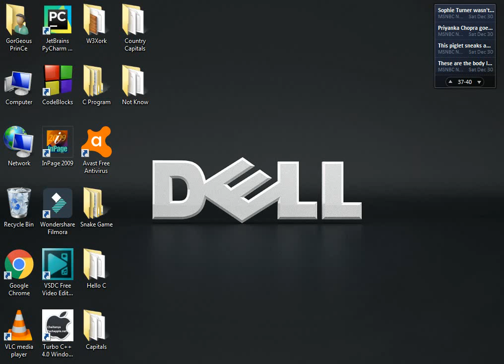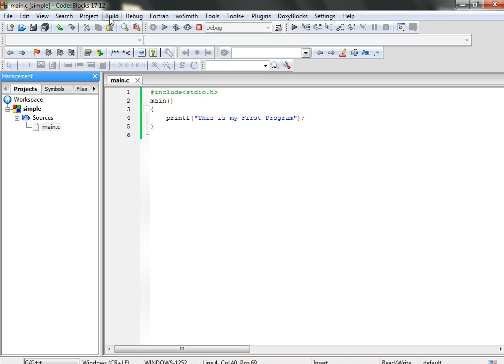C program Print simple text in C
In this short video you will be able to know how a simple text print in C language.